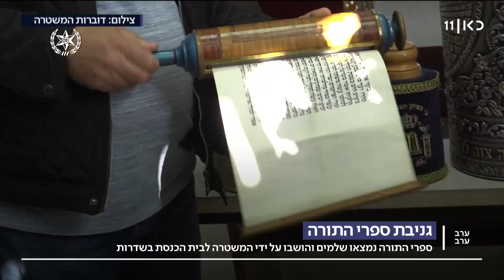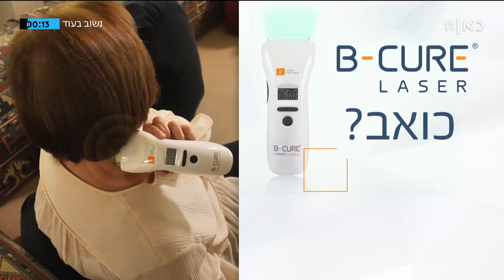ערב ערב | 11.02.21